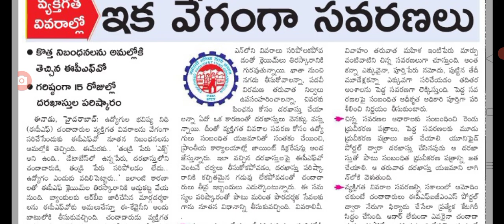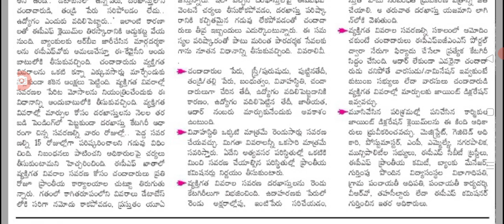ఉద్యోగులకు ఈపీఎఫ్వో కొత్త రూల్స్ విడుదల new rules for employees on EPFO.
hello everyone today update is EPFO new rules for employees .@Anandsocialzone